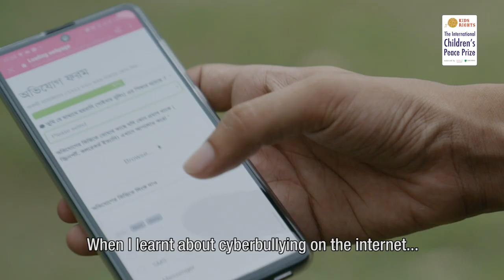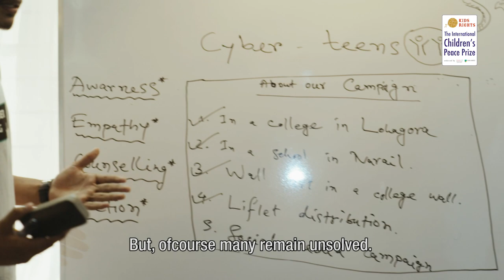Meet Sadat Rahman (17) from Bangladesh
Sadat Rahman from Bangladesh won the International Children’s Peace Prize 2020. The award was presented to Sadat today by Nobel Peace Prize laureate Malala Yousafzai during a ceremony in the Netherlands. He was awarded the prize for his involvement in setting up his social organization and mobile app ‘Cyber Teens’ to stop cyberbullying.